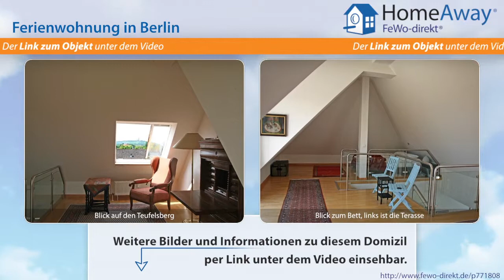Berlin: Maisonette-Ferienwohnung mit Dachterrasse im Villenviertel Westend - FeWo-direkt.de Video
Ferienwohnung  Berlin Berlin für 4 Personen :
Die Dachmaisonette, 70 m² mit einer 10 m² Dachterrasse, hat zwei Wohnebenen, die offen mit einer Treppe verbunden sind. Sie ist in der 5. Etage eines Mietshauses. Der Fahrstuhl geht bis zur 4. Etage. Untere Ebene: Hier können Sie zu mehreren sitzen und Musik hören oder Fern- oder DVD sehen. Auf dem Sofa kann eine Person schlafen, es kann aber auch zu einem Bett für zwei Personen umgebaut...